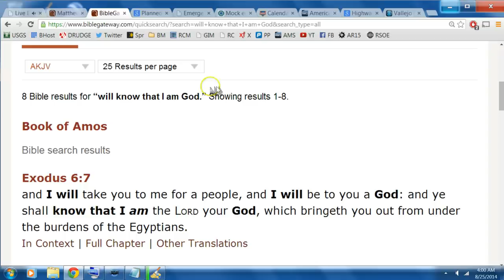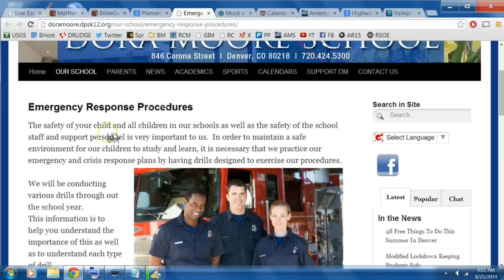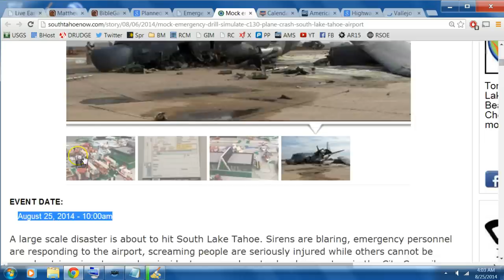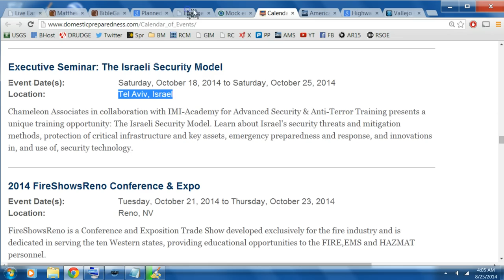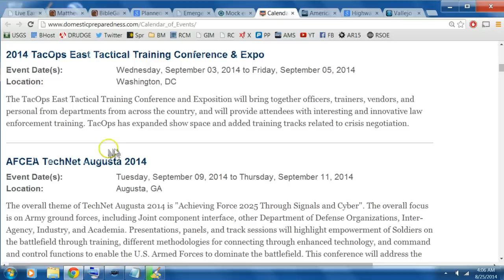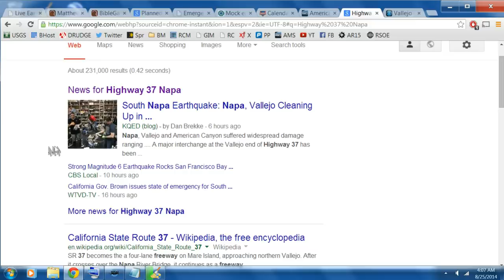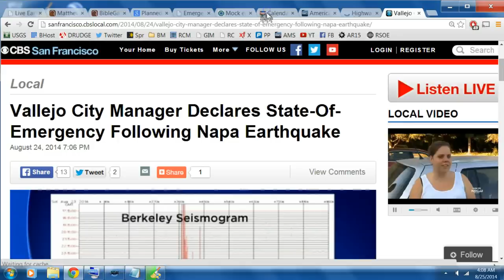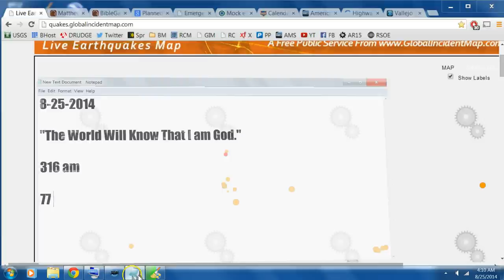Prophecy 8-25-14 "The World Will Know That I am God."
PLEASE If Anything is Revealed To You Share with others, and Pray! 9&version=KJV